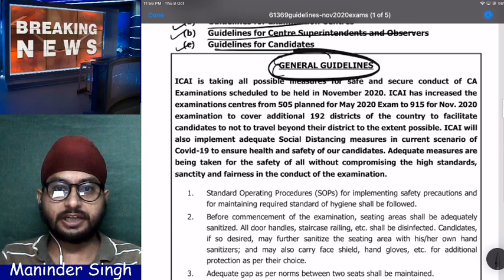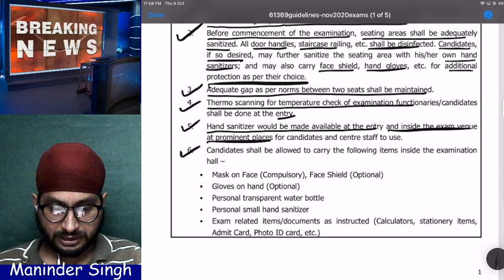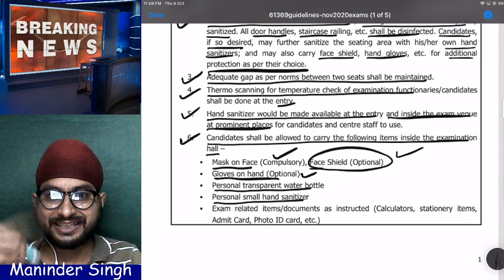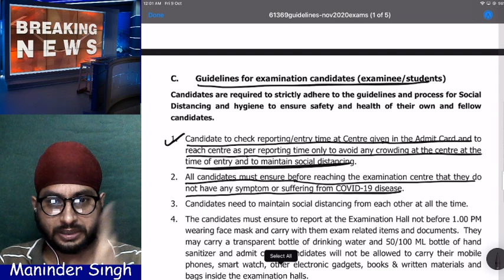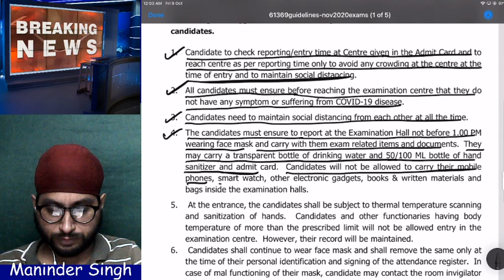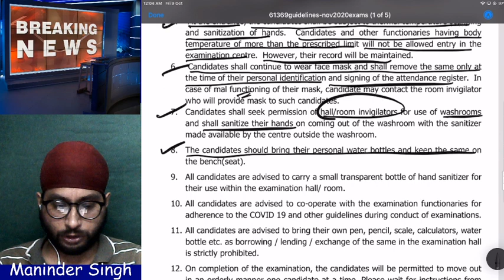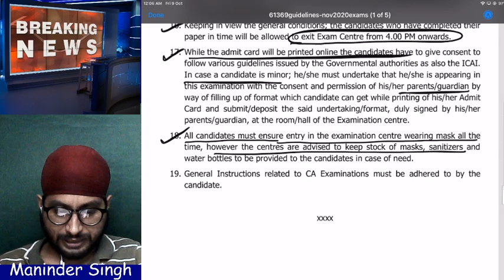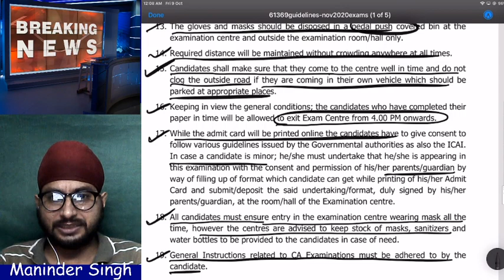BREAKING NEWS FROM ICAI-NOV 2020 EXAMS-STUDENT GUIDLINES FOR WRITING EXAMS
This video will help students writing CA examinations in Nov 2020 with general guidelines issued by ICAI for examinations